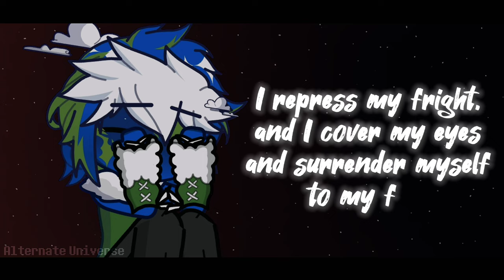Fruiting Bodies | GL2MV | SolarBalls Earth & GHE RUS/ES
The Earth is manipulated by iris during the Moon Revolution!
It's thanks to you that this video was ever completed!

• Total Screenshots:
- 397
• Apps/Sites Used:
- Capcut
- Ibispaint X
- Gacha life 2
- Lumii - Photo Editor
- DeepL Translate

Explanation!
In the beginning of the moon revolution when everyone has left Earth behind, Iris takes the chance to manipulate and infect him!
Earth's hallucinations are far more aggressive and scary than the ones in the show due to Iris's involvement. They yell at him for all of his wrong doings and they all claim that they'll never come back. The Moons however, they are even worse. They threaten him, threaten him with the extinction of the earthlings along with himself.
The Earth, traumatized, finds himself face to face with a new planet. One that seems far nicer than the moons and planets he once called friends and weeps to him. Iris pretends to be kind until the Earth gets close, too close. Iris's infection twists Earth's thoughts and suddenly the Earth's complete demeanor changes. The infection had made him sick before but now it was simply controlling him.
The earthlings, like Astrodudes Wife and child are now living in terror of the Iris's infection.

Пояснение!
В начале Лунной революции, когда все покинули Землю, Айрис использует шанс, чтобы манипулировать и заразить его!
Галлюцинации Земли гораздо агрессивнее и страшнее, чем в сериале, благодаря участию Айрис. Они кричат на него за все его проступки и утверждают, что никогда не вернутся. Луны, однако, еще хуже. Они угрожают ему, угрожают уничтожением землян вместе с ним самим.
Травмированный Землянин оказывается лицом к лицу с новой планетой. Она кажется намного добрее лун и планет, которые он когда-то называл друзьями, и плачет по нему. Айрис притворяется доброй, пока Земля не подходит к ней близко, слишком близко. Инфекция Айрис искажает мысли Земли, и внезапно ее поведение полностью меняется. До этого инфекция делала его больным, но теперь она просто контролирует его.
Земляне, как и жена и ребенок Астродуды, теперь живут в ужасе перед инфекцией Ирис.

Explicación (Pronto subtítulos en español, actualmente están en los comentarios)
Al principio de la revolución lunar, cuando todos han dejado atrás la Tierra, ¡Iris aprovecha para manipularlo e infectarlo!
Las alucinaciones de la Tierra son mucho más agresivas y aterradoras que las de la serie debido a la participación de Iris. Le gritan por todas sus malas acciones y todas afirman que nunca volverán. Las Lunas, sin embargo, son aún peores. Le amenazan, le amenazan con la extinción de los terrícolas junto con él mismo.
La Tierra, traumatizada, se encuentra cara a cara con un nuevo planeta. Uno que parece mucho más amable que las lunas y planetas a los que antes llamaba amigos y que llora ante él. Iris finge ser amable hasta que la Tierra se acerca, demasiado. La infección de Iris retuerce los pensamientos de la Tierra y, de repente, su comportamiento cambia por completo. La infección le había enfermado antes, pero ahora simplemente le controlaba.
Los terrícolas, como Astrodudes Esposa e hijo viven ahora aterrorizados por la infección de Iris.